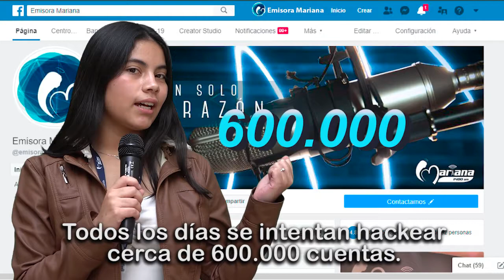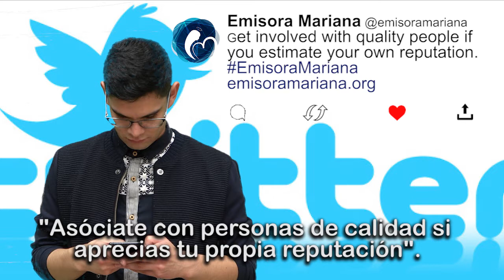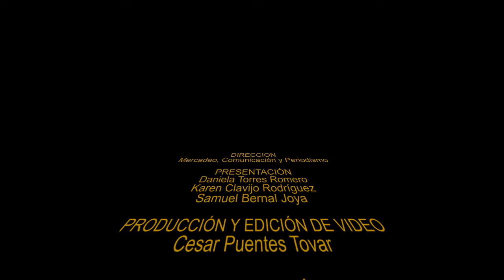DATOS CURIOSOS DE LAS REDES SOCIALES / CURIOUS FACTS ABOUT SOCIAL NETWORKS 😮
Did you Know that an egg is the most liked post on Instagram? This and more facts on this video. Enjoy it and stay until the end.
Sabías que un huevo es el post con más "me gusta" en Instagram? Este y otros datos curiosos en este video. Divierte y quédate hasta el final.